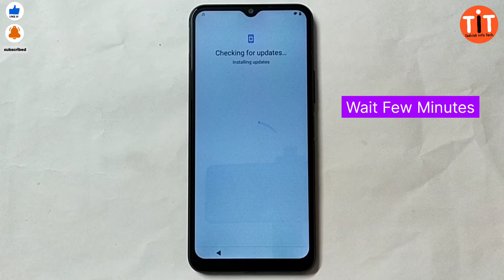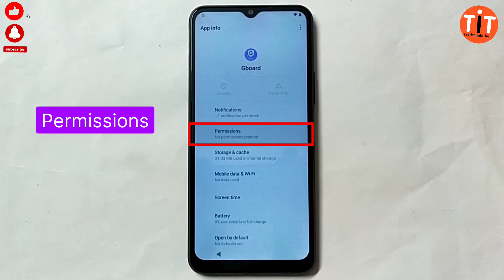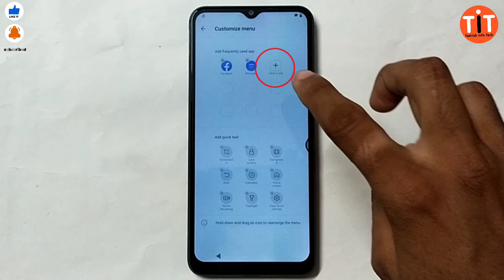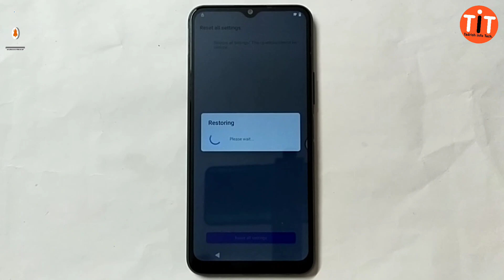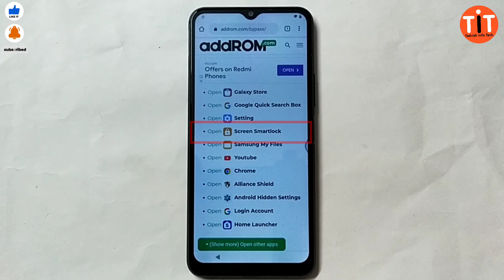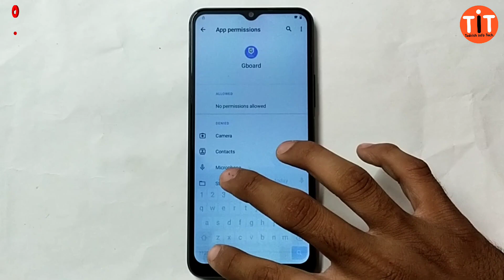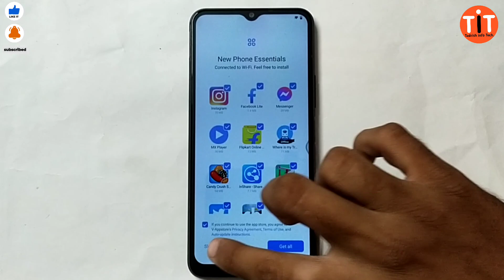Vivo Y20G,Y12s,Y20i,Y20a frp bypass without pc 2023 Android 10,11.||@TadrishinfoTech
VIVO Y20G,Y20s,Y20i,Y12s screen password added and face lock remove and Hard reset Frp bypass..